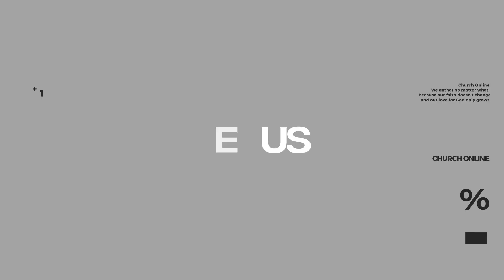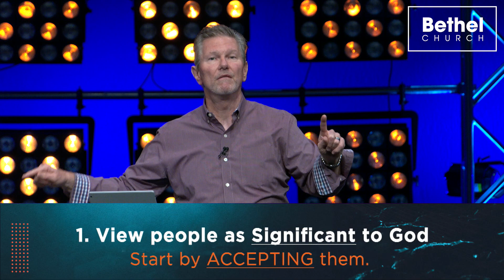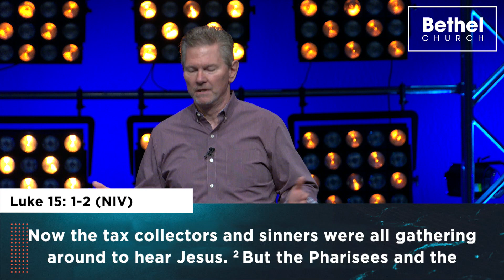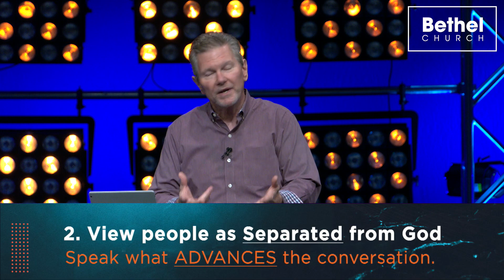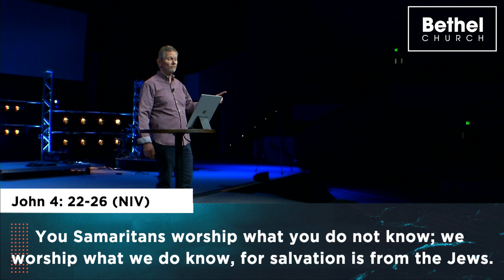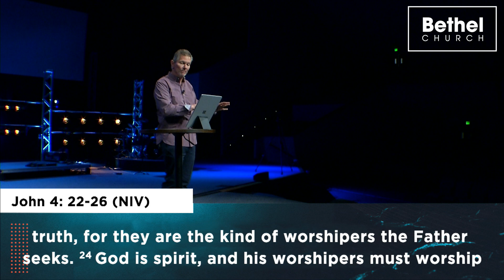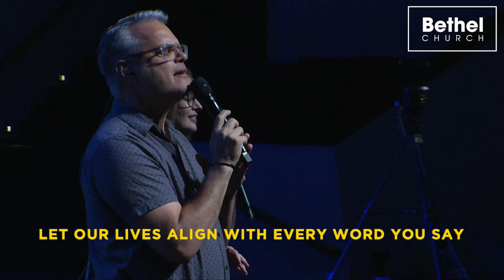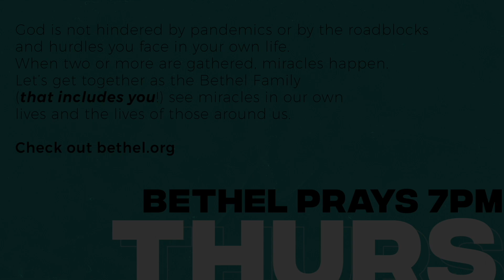Making Friends for Eternity | Pastor Frank Silverii | Living with Purpose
View people as significant to God—Start by ACCEPTING them.

Bible Verses: Acts 1:7-8; John 4:1-42